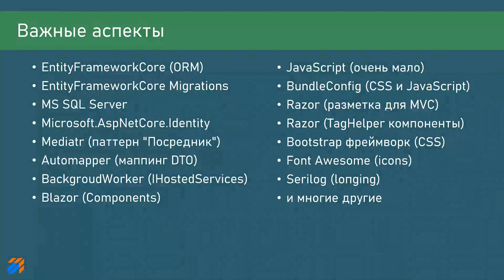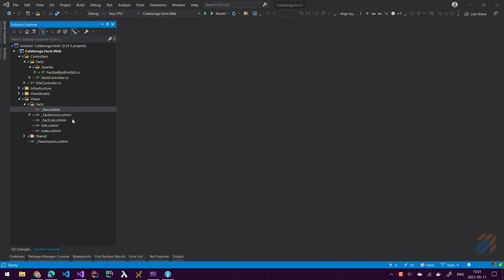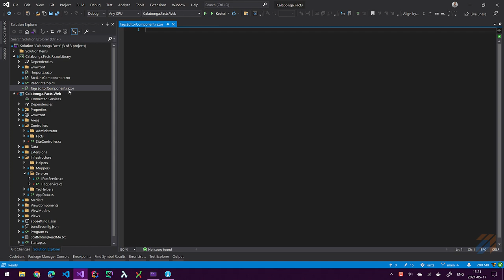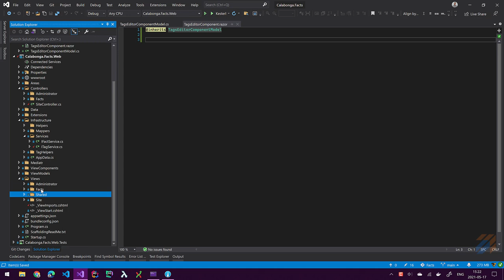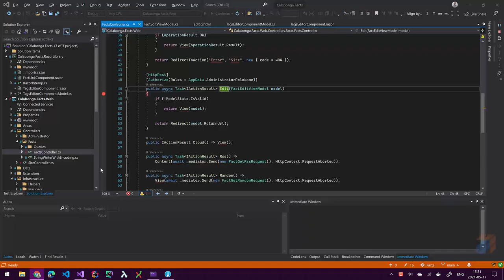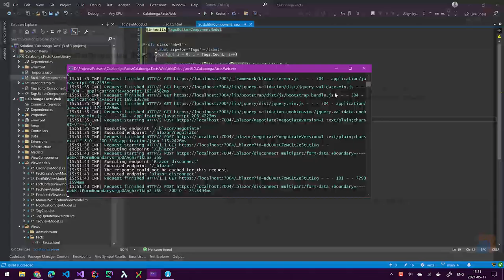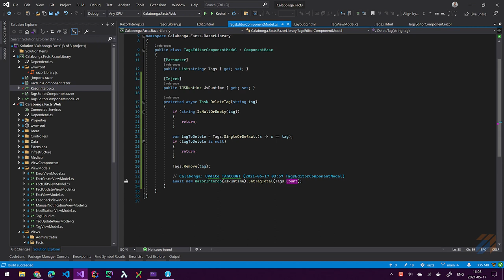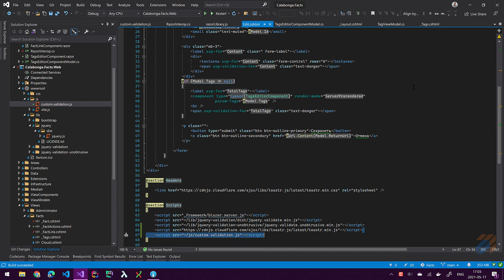Только факты 20: Редактирование факта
В этом видео:
00:00 | Приветствие и вступление
00:10 | О проекте и планы на это видео
00:42 | Что было сделано?
00:00 | Практическое программирование

Затронутые аспекты:
* EntityFrameworkCore (ORM)
* EntityFrameworkCore Migrations
* MS SQL Server
* Microsoft.AspNetCore.Identity
* BackgroudWorker (IHostedServices)
* Blazor (Components)